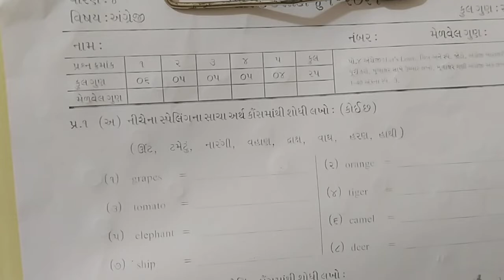std 4 English Jun papar